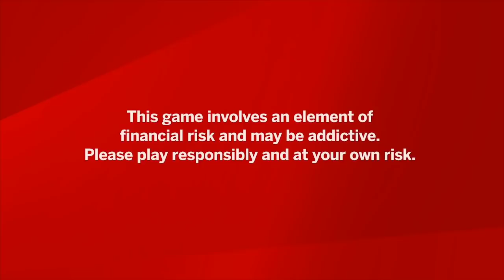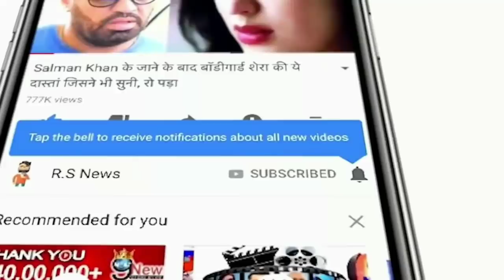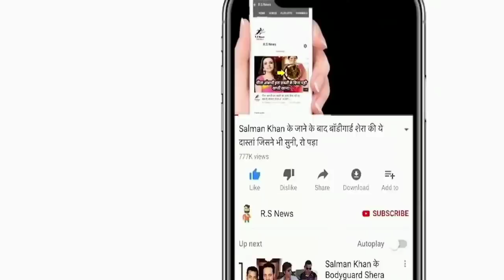MI VS RCB 1ST T20 MATCH:देखिये,थोड़ी ही देर में शुरू होगा मुंबई और बैंगलोर के बीच प्रैक्टिस मैच,Rohit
ABOUT CRICKET NEWS: Last year, Royal Challengers Bangalore (RCB) entered the playoffs in the Indian Premier League (IPL), ending the poor performance. However, he had to face defeat at the hands of Sunrisers Hyderabad in the Eliminator match. The RCB team, led by Virat Kohli, stepped into the playoffs even after losing four matches in a row. RCB started their campaign in IPL 2020 with a 10-run win over Sunrisers Hyderabad. Overall, the performance of RCB was mixed in the last season. Now the 14th season of IPL is starting from April 9.

Match no 1 to be played on 9 April 2021 between Mumbai Indians (MI) and Royal Challengers Bangalore (RCB). Here you will get the live match preview, updated, playing 11, score details and all the information you need to know about this practice match.

In IPL 2020 MI and RCB played 2 matches and MI won 1 match and RCB won 1 match. So far in M. A. Chidambaram Stadium Chennai, Mumbai Indians and Royal Challengers Bangalore played 2 matches and one match won by MI and one by RCB.

MI's probable playing XI for IPL 2021: Rohit Sharma (C), Quinton de Kock (WK), Suryakumar Yadav, Ishan Kishan, Hardik Pandya, Kieron Pollard, Krunal Pandya, Rahul Chahar, Nathan Coulter-Nile, Trent Boult & Jasprit Bumrah.

RCB probable playing XI for IPL 2021: Glenn Maxwell, Devadatta Padikkal, Virat Kohli, AB de Villiers, Washington Sundar, Daniel Christian, Harshal Patel, Kyle Jameson, Yuzvendra Chahal, Mohammad Siraj, Kane Richardson or Adam Zampa or Navdeep Saini.

Friends, do you think whether Rohit Sharma, Dhoni, Suresh Raina and Hardik Pandya should return in the Indian team or not.